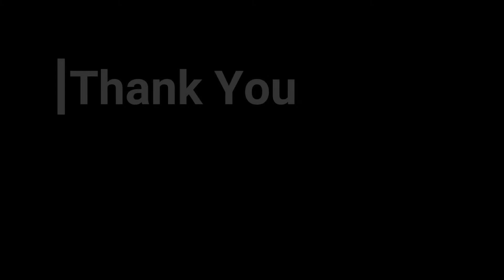Reconstructing the Reality - D10 Art Space Geneva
D10 Art Space in collaboration with UK gallery 20:20 Iconic Art Vision.

Must see exhibition by New Young British Artists "Reconstructing the Reality"